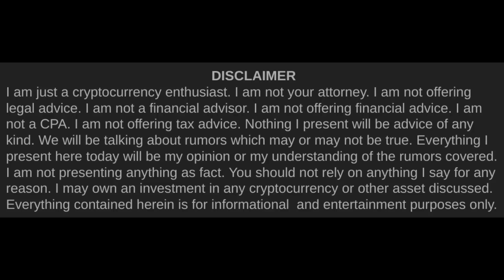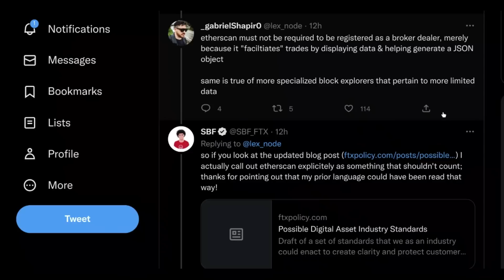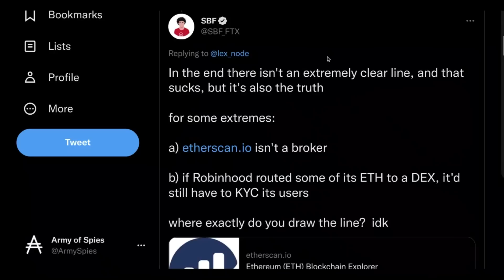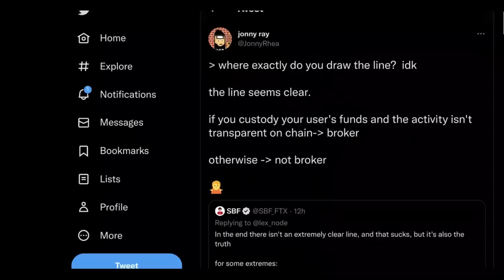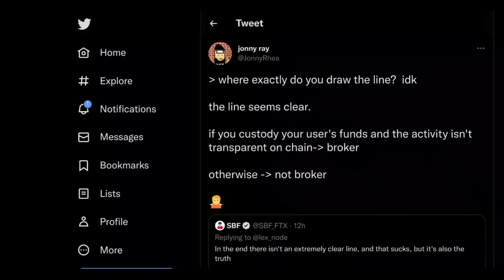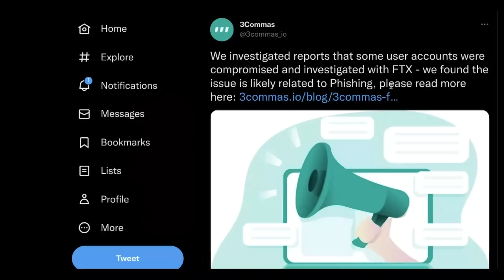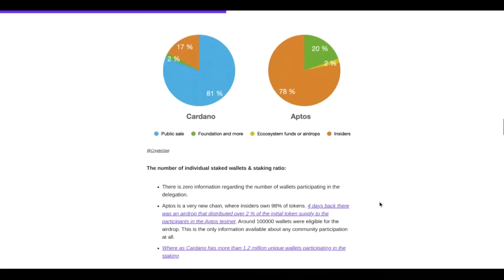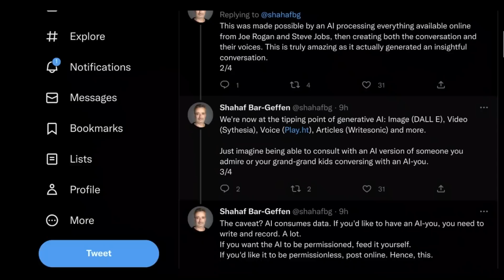Cardano (ADA) & Recentralization | Cardano Rumor Rundown #462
We've now reached that point on the timeline when crypto collectively  has fallen asleep a little too long at the wheel of decentralization & adverse events are going to start happening. There was a reason the first generation of blockchains focused so heavily on decentralization & self-custody. Those were the pillars of the value proposition. Satoshi never asked you to give up custody of your bitcoin so that you could mine. He never asked you to lock any value whatsoever in any dApp. A big reason for that was to avoid capture by regulators. Decentralization has been the shield up 'till now that's preserved our freedom. But, somewhere along the way, a lot of the blockchain ecosystems got greedy. They accidentally on-purpose forgot that it's the decentralization...it's always been the decentralization that allowed those crypto liberties. They gave up a little too much in the name of greed. Now, they'll suffer the regulatory consequences of their re-centralization of crypto.

Timestamps►►
0:00 Intro
2:12 How much of DeFi will we lose?
19:04 FTX User Losses
22:03 Cardano on FTX Roadmap
23:31 Just the Metrics on Aptos
25:54 You as a Future AI